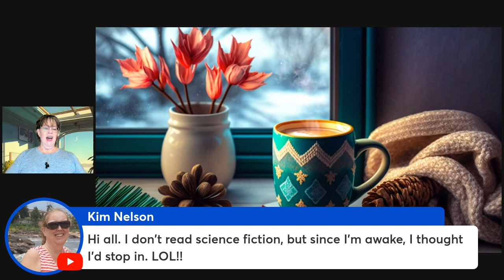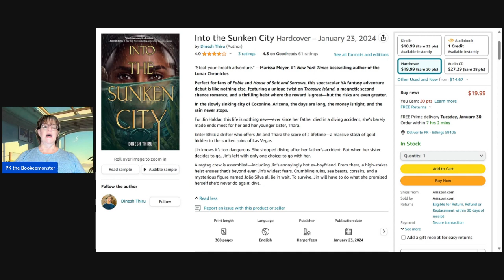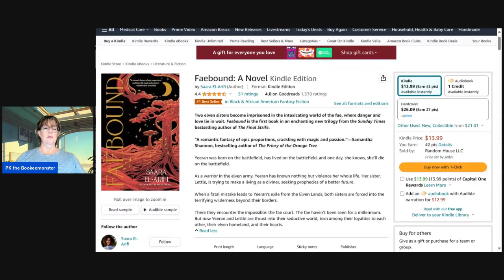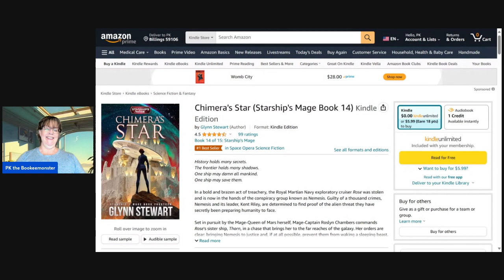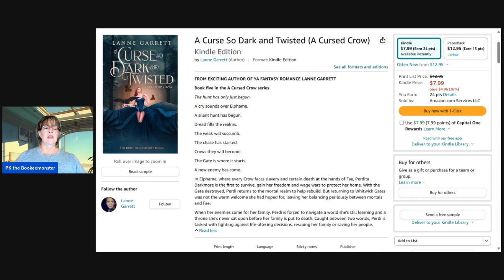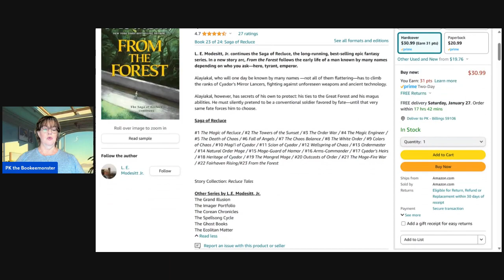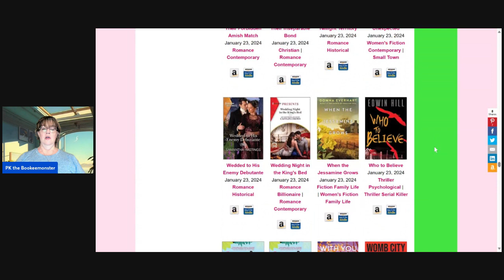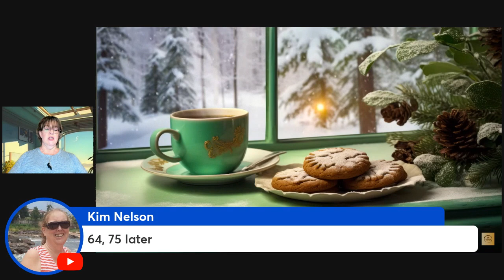Bookeemonsters This Week's New Releases - SFF - Thursday, January 25, 2024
Thursday - Fantasy and science fiction